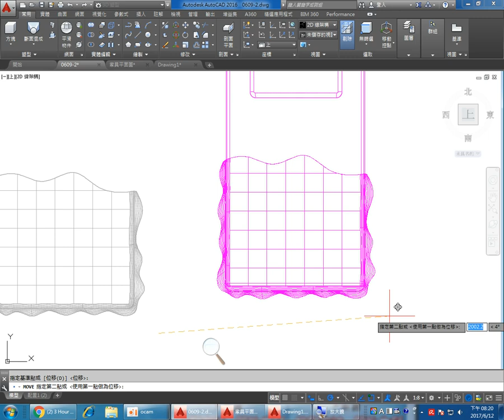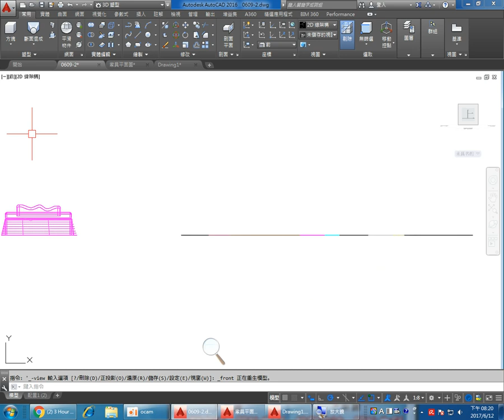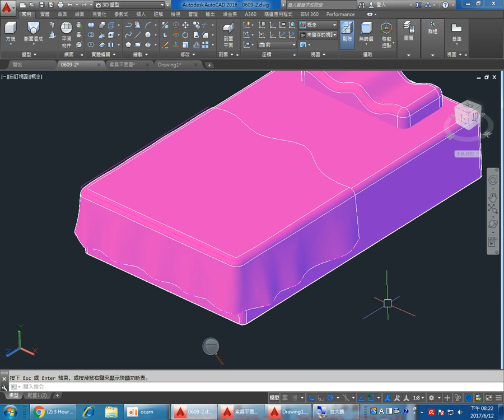群亞室內 0612 3